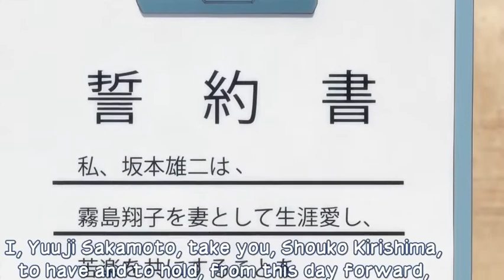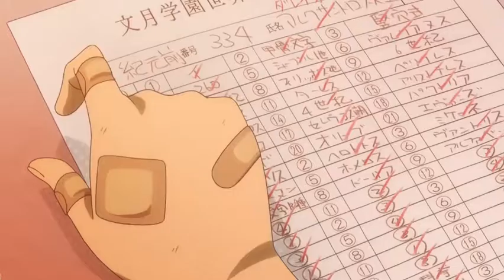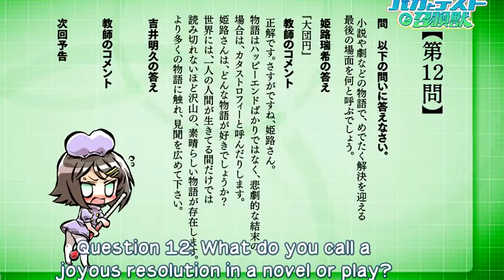Baka to Test to Shoukanjuu 2